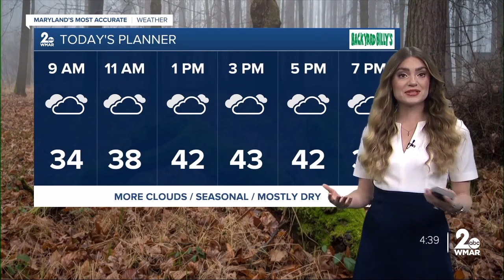Good Morning Maryland Tuesday Weather - Stevie Daniels